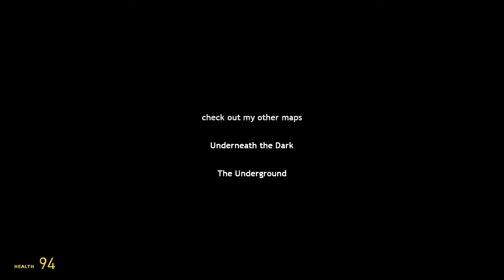Let's Play Garry's Mod #15 w/ Friends: Goods Scares, Confusing Ending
Pink and I continue our spooky adventure in the second map of 'A Castles Heart', also Nab joins the party and we play as different player models then the last episodes. (for this episode I'm using the Tron player model, but that is not my main player model as I will be look for a new one which you will see in a future episode.)

In this episode we explore inside the castle unaware of what will be lurking inside the castle walls, there will be spooks, there will be spiders, there will be oranges and there will be long creepy hallways, everything goes well... but the ending is a bit... well I'll let you see for yourself.

If you Like the Video then Click the Like Button!